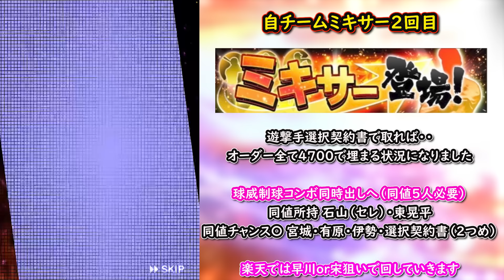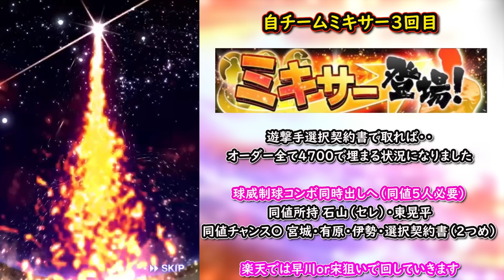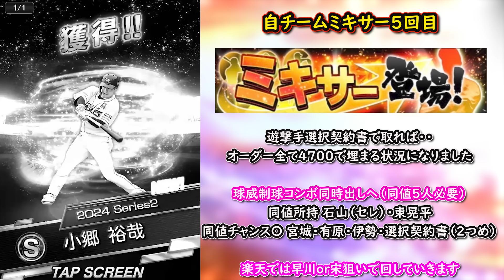【プロスピA】勝負のミキサー！狙いはかなり少なめ！無事に引くことは出来たのか？【プロ野球スピリッツA】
0:00 オープニング
0:10 オーダー選手称号チャレンジ
3:20 今回のミキサー狙いの選手
3:48 ミキサー開始
8:38 イベント途中経過

【実績】
２０２２横浜DeNAベイスターズ球団代表決定戦優勝（2022）
2019シーズン東京スコアバトル2位(チーム内3位)